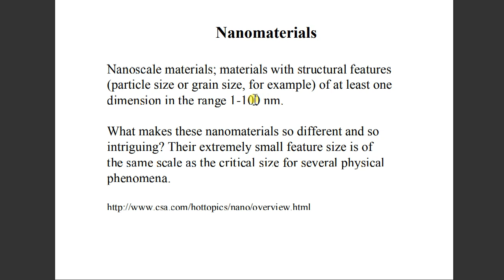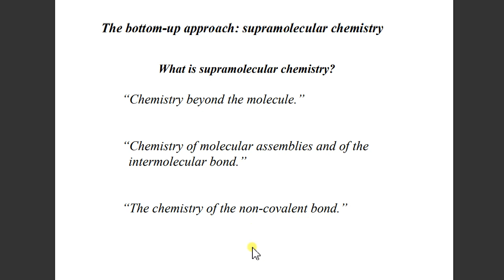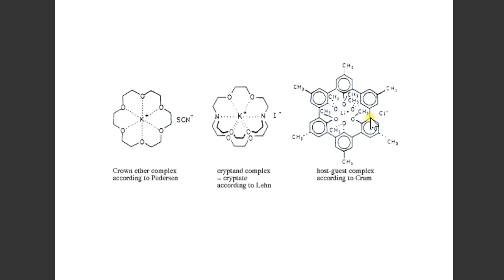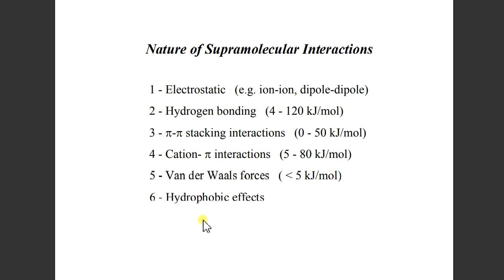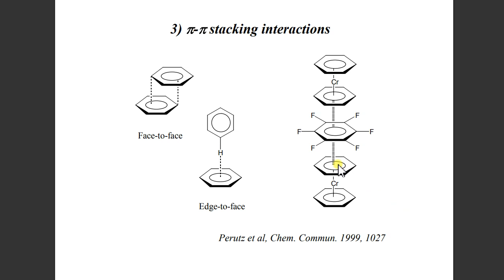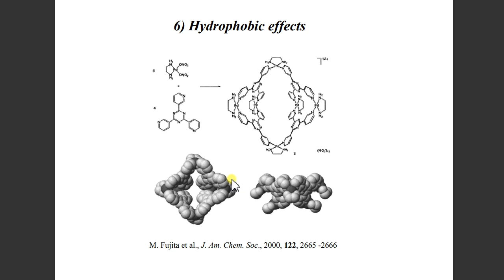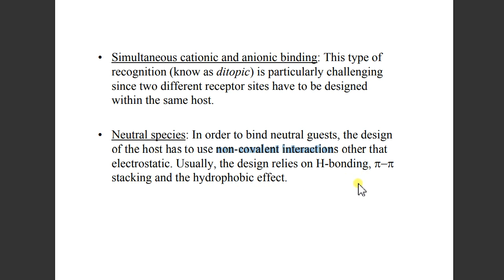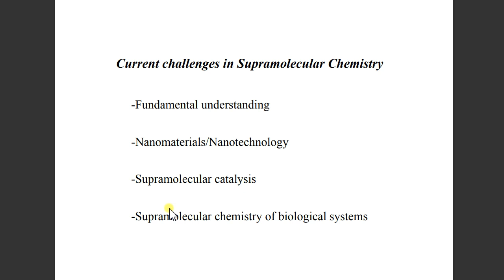Review Supramolecular Chemistry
Video Title: Review Supramolecular Chemistry

Word in this Lesson

ទំនាក់ទំនង
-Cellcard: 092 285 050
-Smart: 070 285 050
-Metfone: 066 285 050